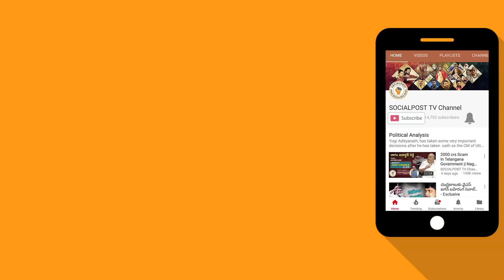Kathi Mahesh Sensational Comments On Rajamouli and Trivikram || Kathi Tho Yuddham || Socialpost